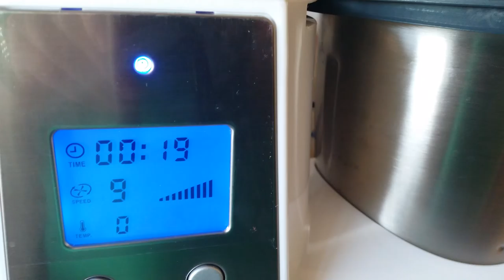yammi speed UHD 4K